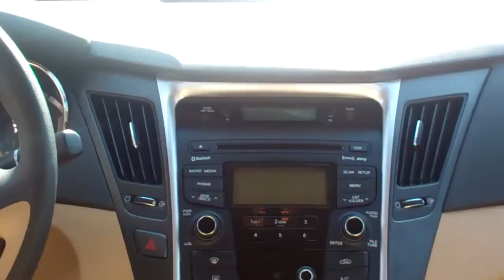A personal message from Larry at Tameron Hyundai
Thanks for requesting information on our 2012 Sonatas. Here's a quick video on one of the many we have available. Hope to hear from you soon.

Larry Johnson
Tameron Hyundai